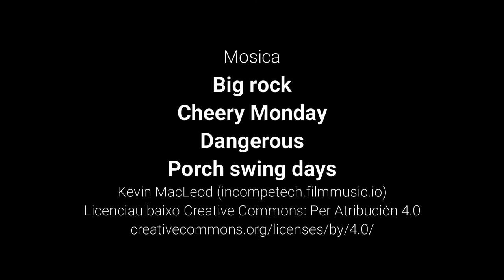Es salvadós de las bestias adorables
Hace muchos años en Plan un grupo de científicos y científicas pensaron en crear un laboratorio para que pudieran usarlo en el futuro sus descendientes. Ese momento, ha llegado.